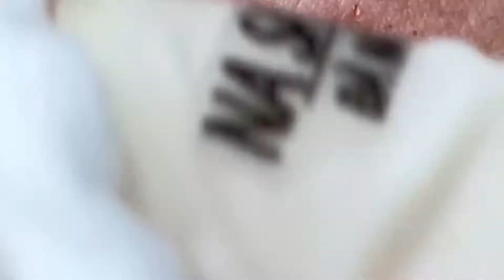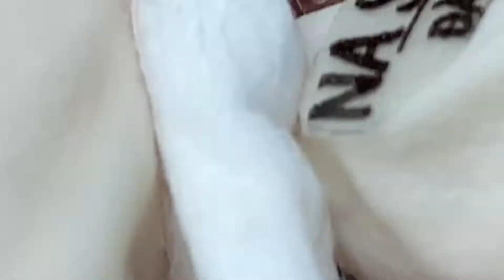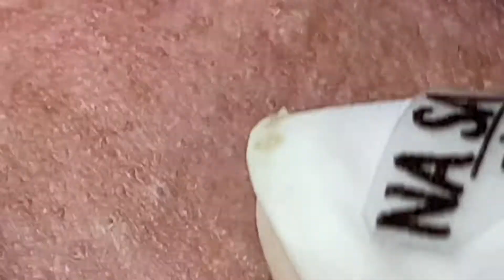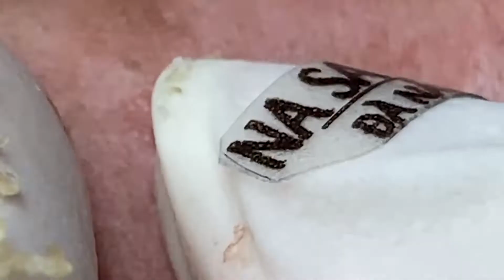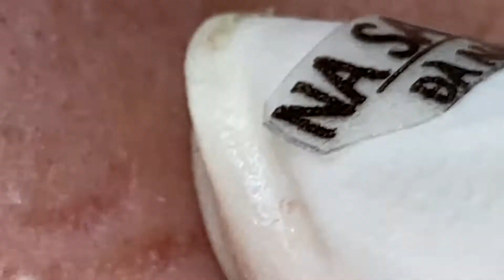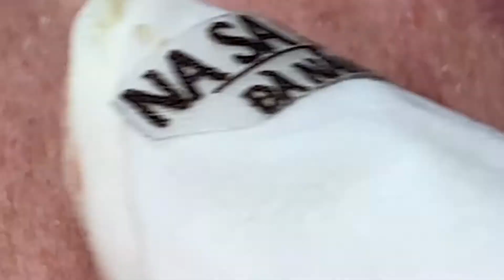ACNE TREATMENT | Relax daily with pimple #25